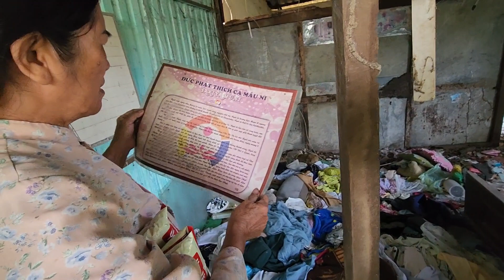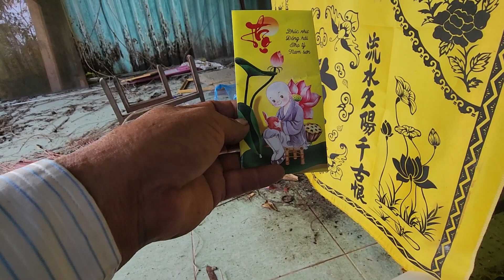Rùng mình tiếp cận ngôi nhà hoang còn nguyên Bàn Thờ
ngôi nhà bỏ hoang bên vệ đường còn nguyên bàn thờ đồ đạc bị trộm lục tung
trên bàn thờ còn nguyên tấn giãn mới tinh